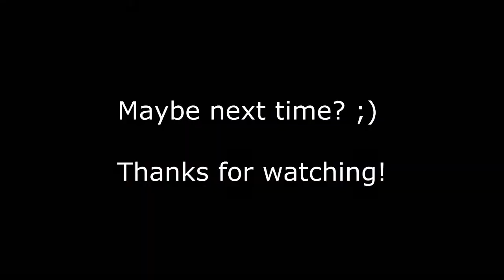Run Rabbit Run! Chasing A Hayabusa.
Please ride safe.

Video and title sound Copyrighted to The Budget Biker ©
Music 'Run Rabbit Run' produced by Flanagan and Allen

Footage filmed using a Xdreme HD camera in 720p mode at 30fps, video edited using Sony Vegas Pro 11.
Review of the Xdreme to come.

No rabbits were harmed in the making of this video.